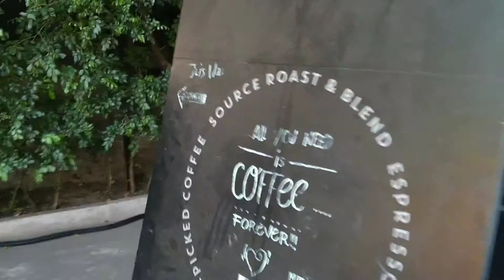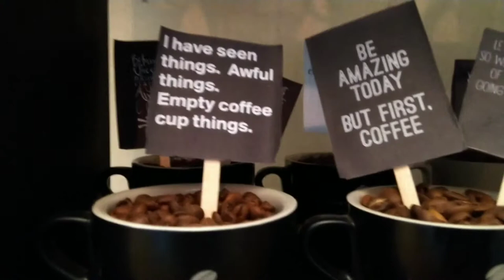Toby's Estate Coffee Roasters